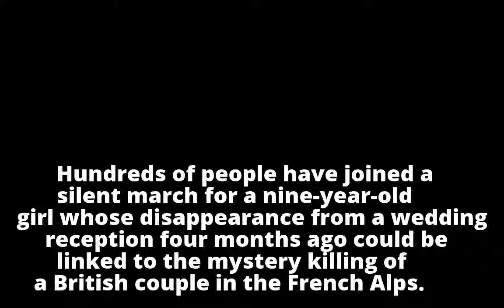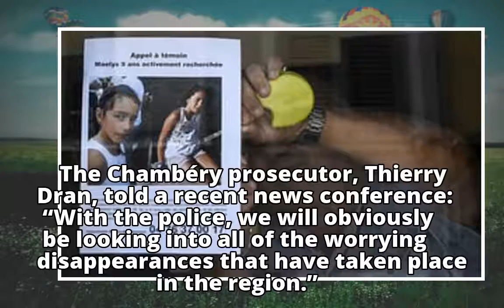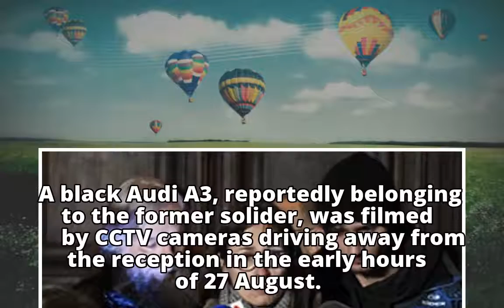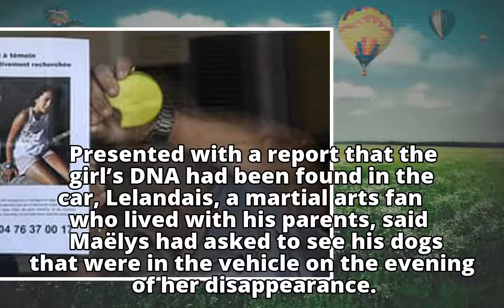Maëlys de Araujo case: hundreds join march in France for missing girl Maëlys de Araujo case: hundr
Maëlys de Araujo case: hundreds join march in France for missing girl

Maëlys de Araujo case: hundr